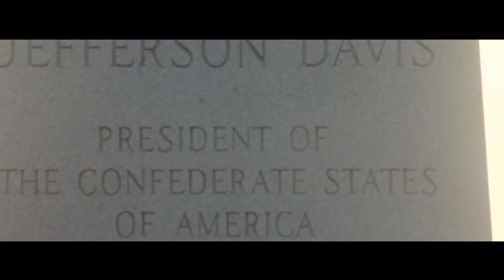Blac Moneyy "H$C Tick Bomb" (Official Video)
Follow Blac Money 901 @